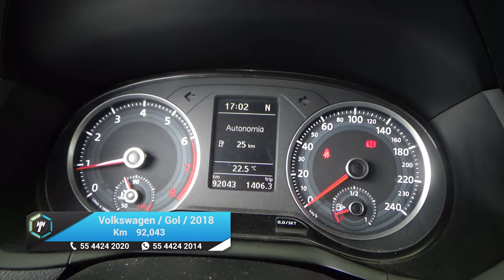Volkswagen / Gol / 2018 - 16102